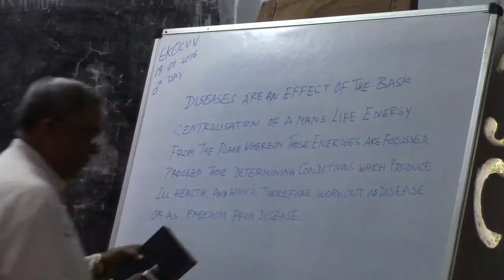Esorteric Healing - 13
European classes at Srisailam- Jan 2016